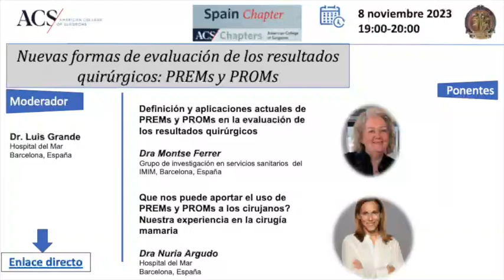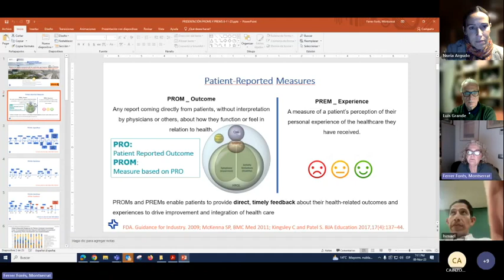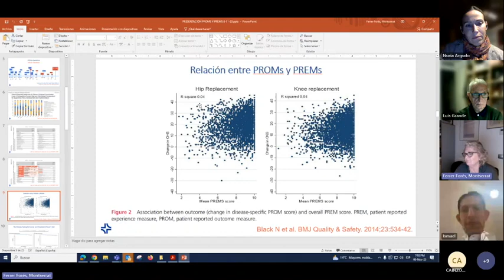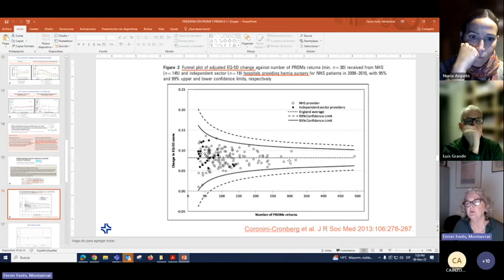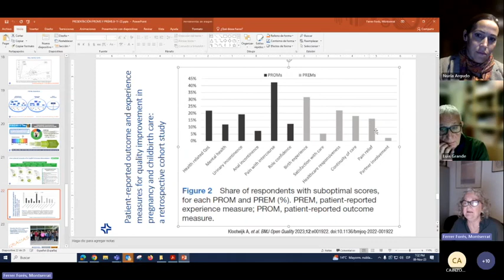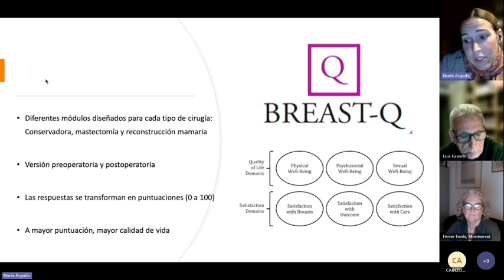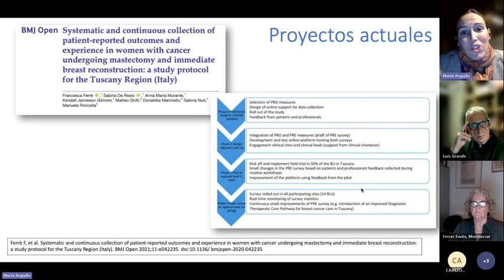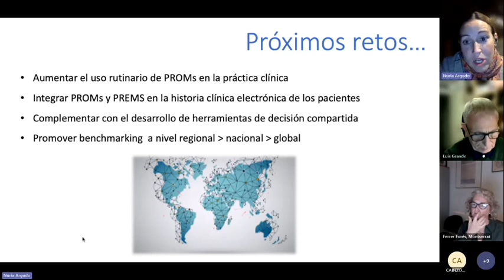Nuevas formas de evaluación de los resultados quirúrgicos: PREMs y PROMs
En este webinar del American College of Surgeons hablaremos de como se evalúan los resultados quirúrgicos usando los sistemas de PREMS y PROMS